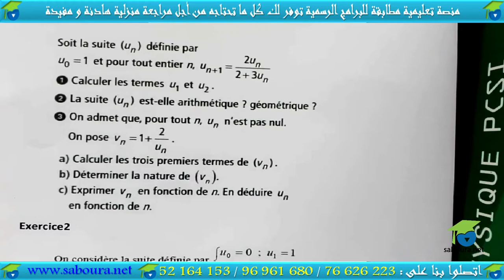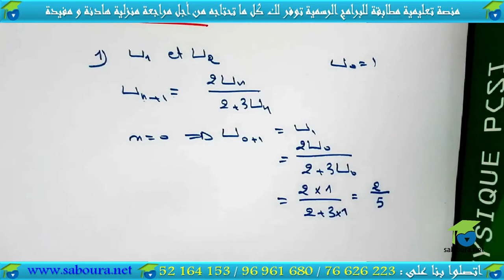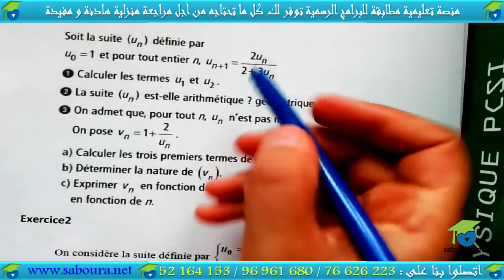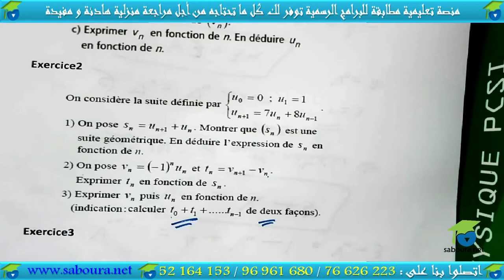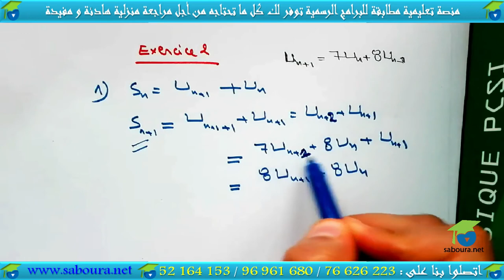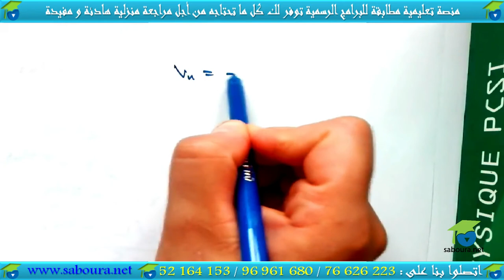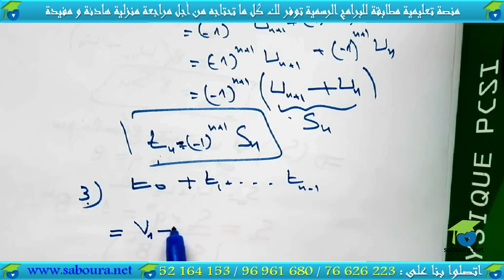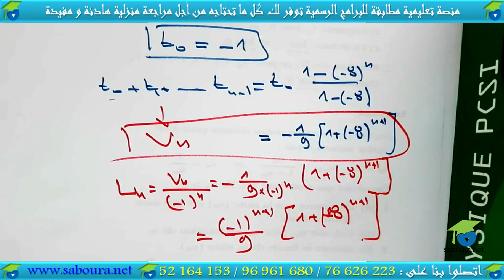Série N°01: suite arithmétique et géométrique